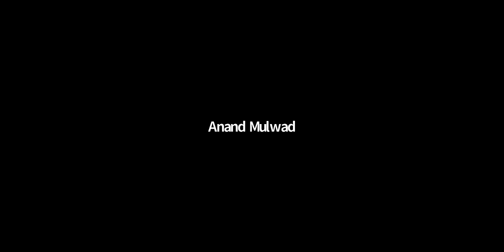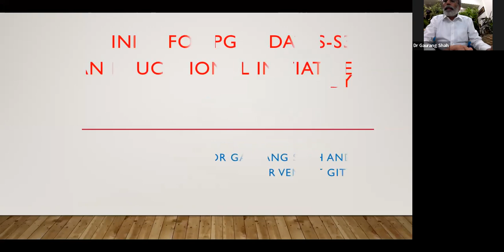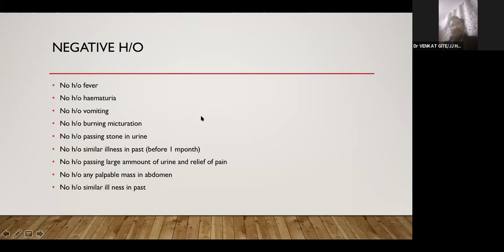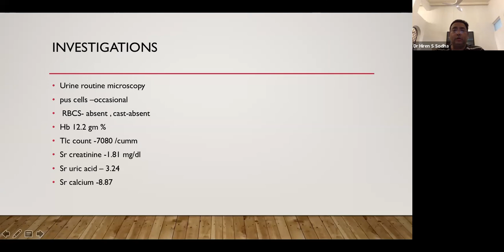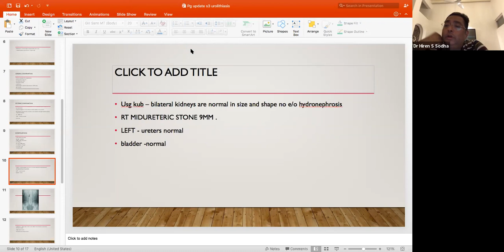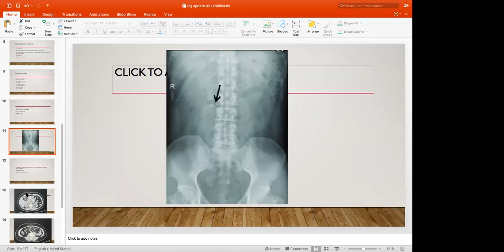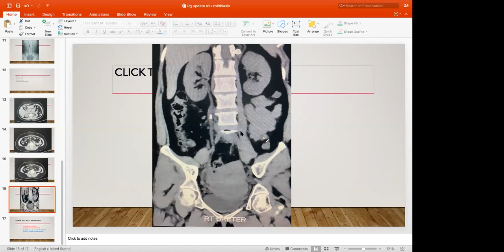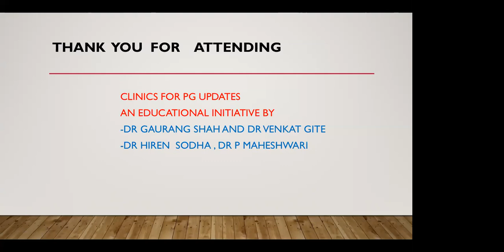Urolithiasis [ureteric calculus] - Clinics for PG updates Season 3-[2021-2022]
This video is a case presentation and clinical discussion on Urolithiasis [ureteric calculus]. It is a part of the clinics for PG updates case series, which is an educational initiative by Dr. Gaurang Shah and Dr. Venkat Gite.